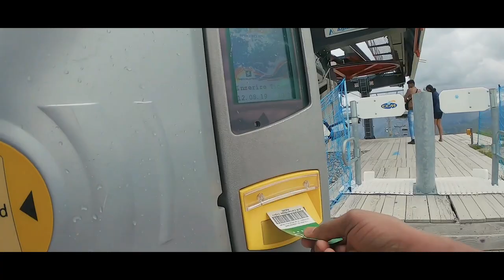LIVIGNO | ITALY | VLOG 05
Livigno is a ski resort in the Italian Alps, near the Swiss border. It's known for its snow parks, with slopes and trails. In town, the Mus! Livigno and Trepalle Museum displays farming tools and other items tracing the area’s past. The Latteria di Livigno is a working dairy farm with a museum and diorama of local fauna. Livigno is a base for Stelvio National Park, home to ermine, eagles and ibex.